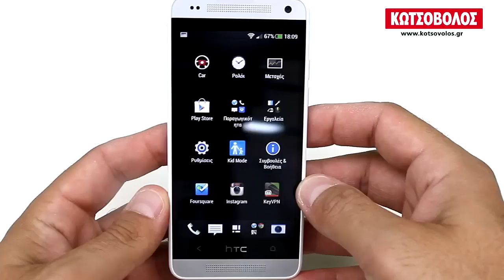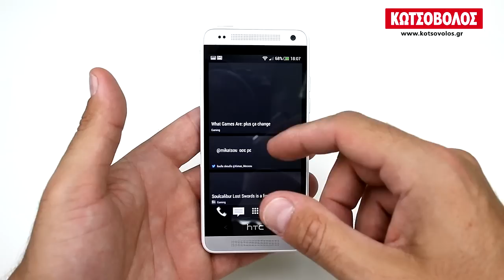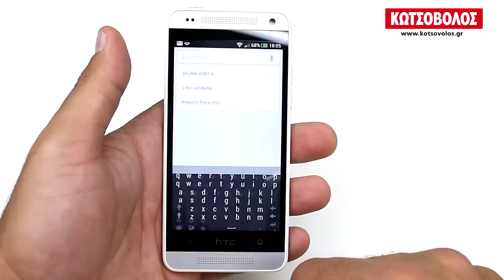HTC One Mini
Δείτε τη παρουσίαση του HTC One Mini. Αποκτήστε το από την